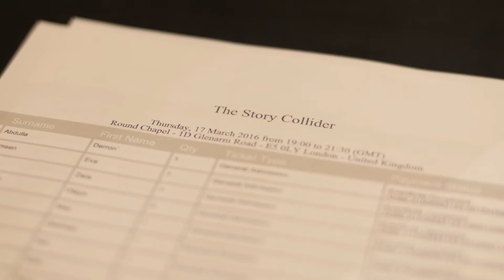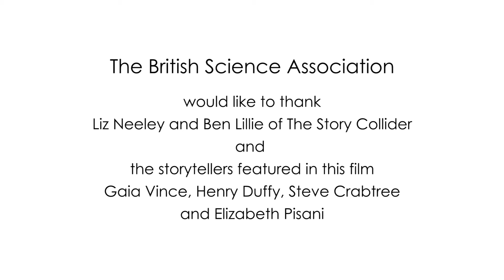The Story Collider | highlights of UK event March 2016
The BSA is delighted to be the UK partner of The Story Collider,  an American organisation that brings true, personal stories about science to life through live shows and a weekly podcast.

This is a highlights film from our first UK event, which was held at the Round Chapel in Hackney during British Science Week in March 2016.

More information about our partnership with The Story Collider is